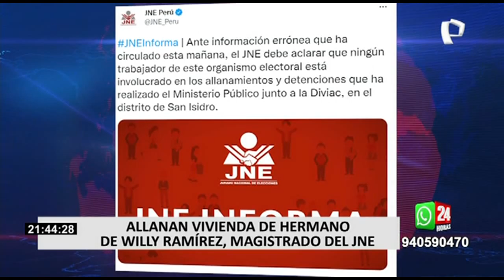Jorge Muñoz: Abogado lo acusa de usar a Roger Chapiama como "chivo expiatorio"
Tras siete horas de diligencias, el funcionario de la Municipalidad de Lima, Roger Chapiama Díaz fue detenido preliminarmente por el presunto delito de corrupción de funcionarios y tráficos de influencias.

El operativo inició durante la madrugada, agentes policiales de la Diviac y del Ministerio Público allanaron la vivienda de Chapiama en San Isidro, tras ser protagonista de los reveladores audios que denunció el exalcalde Jorge Muñoz, en la que denunció presuntas extorsiones desde el Jurado Nacional de Elecciones a cambio de no vacarlo.

CHAPIAMA HABRÍA SIDO UTILIZADO COMO "CHIVO EXPIATORIO"

Sin embargo, el abogado del funcionario municipal detenido negó rotundamente que su patrocinado esté involucrado en dicho delito. Asimismo, el representante legal de Chapiama alegó que el vacado alcalde lo habría usado como “Chivo expiatorio” al difundir los audios.

En simultáneo se allanaron la vivienda de Johan Ramírez Chavarry en Magdalena, él es hermano de Willy Ramirez Chavarry, quien hoy ocupa el puesto de magistrado del Jurado Nacional de Elecciones y representante del Colegio de Abogados de Lima.